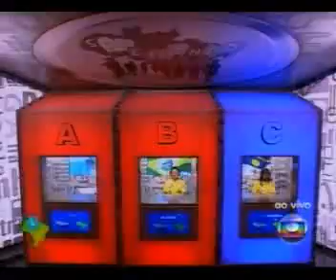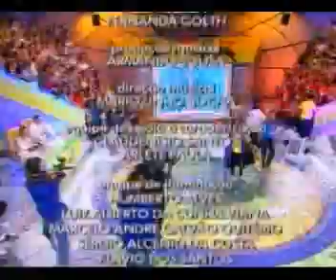Final do Soletrando 2009 - a grande vencedora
Final do Soletrando 2009, vencido pela aluna Larissa Souza, do Colégio Militar de Recife.